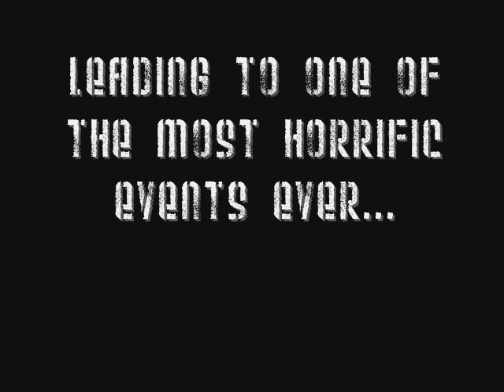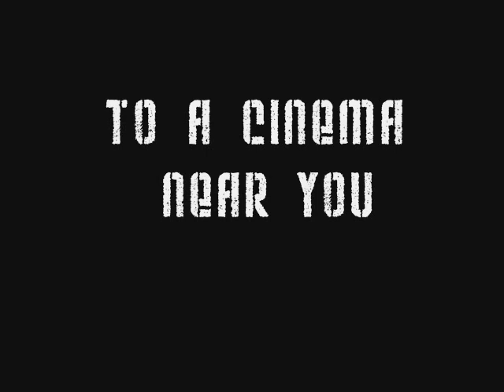shilz hitler trailer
school project for hitler movie

(was graded best in the class!)